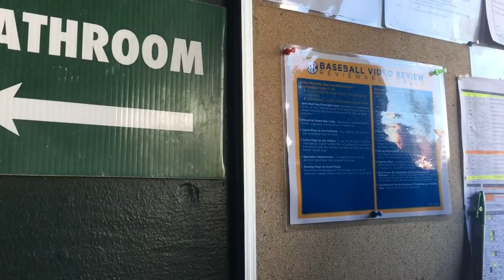Auburn baseball vlog (Episode 2) I SNUCK IN THE DUGOUT‼️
Vs chicago state
Next vlog- next sunday vs Texas A&M
I SNUCK IN THEIR DUGOUT AND BEHIND THE SCENES OF PLAINSMEN PARK!